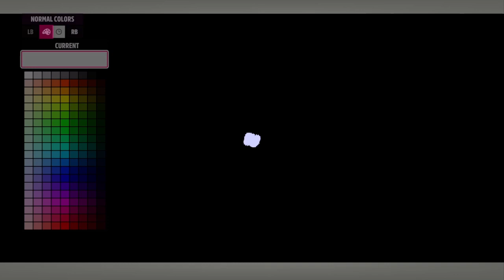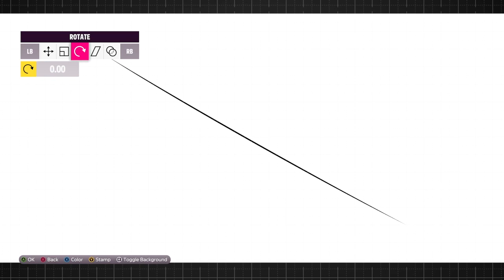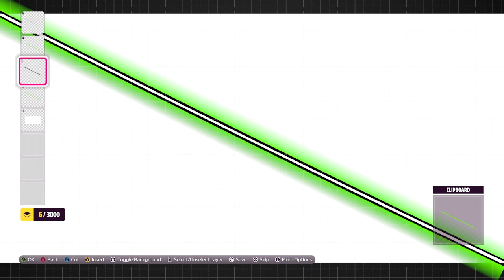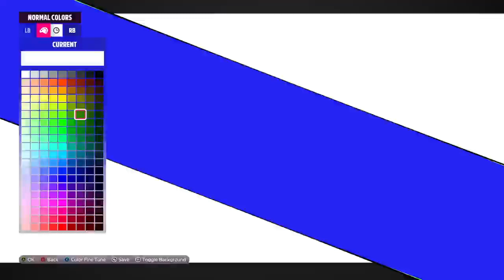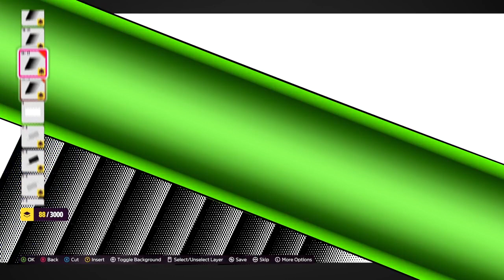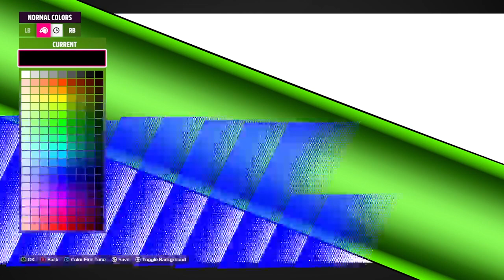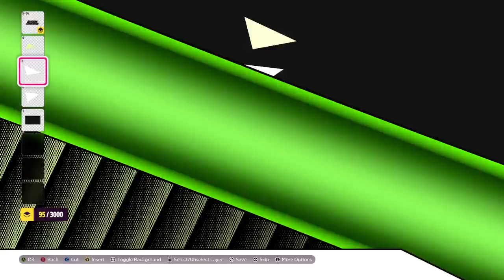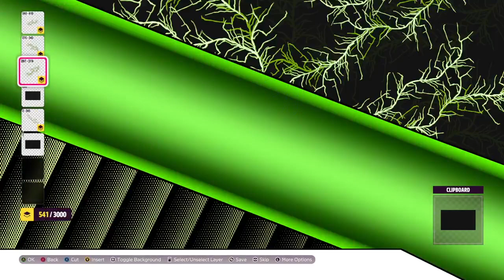Creating a new livery on Forza Horizon 5 (GT: t0ny137)